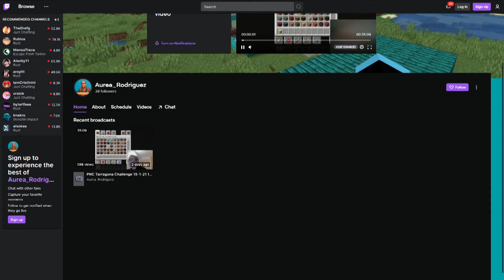Àurea Rodríguez PNC Tarragona, és la primera candidata política en presentar se per Twitch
La candidata del Partit Nacionalista de Catalunya a la demarcació de Tarragona, Àurea Rodríguez, s'ha presentat a tot el públic, especialment el jove, a través de Twitch, una plataforma de vídeo en directe. I ho ha fet jugant al Minecraft, un joc de construcció virtual en el que la candidata hi troba molts paral·lelismes en construir una nova Catalunya.